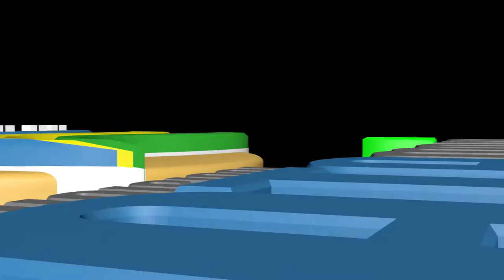Alcaldía de Catamayo.- Recorrido de Obras San Pedro de la Bendita - Calles - Aceras y Bordillos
Alcaldesa Janet Guerrero Luzuriaga recorrió obras que se ejecutan en San Pedro de la Bendita
En la parroquia de San Pedro de Bendita se desarrollan obras importantes como el adecentamiento de sus calles y la construcción de aceras y bordillos, es así que la primera autoridad del cantón Janet Guerrero Luzuriaga  hizo un recorrido para constatar el avance de las obras que se ejecutan en esta parroquia.